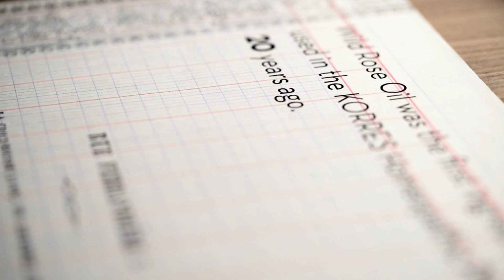Korres Wild Rose